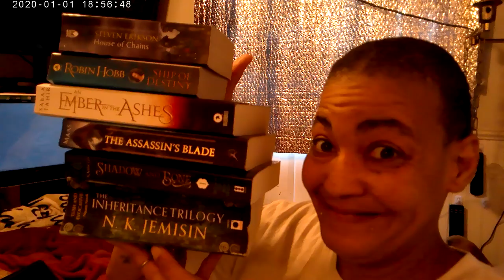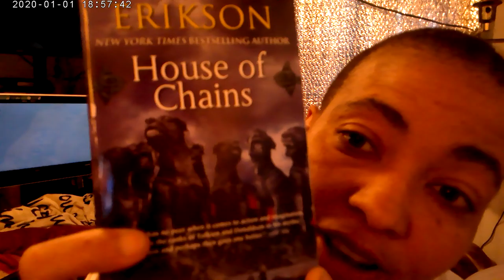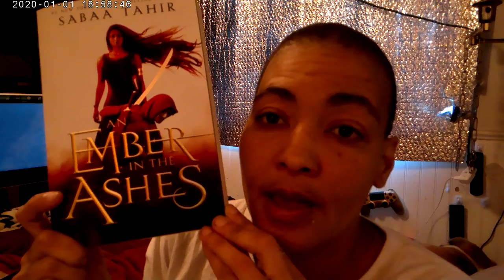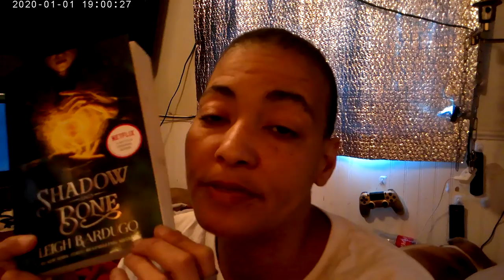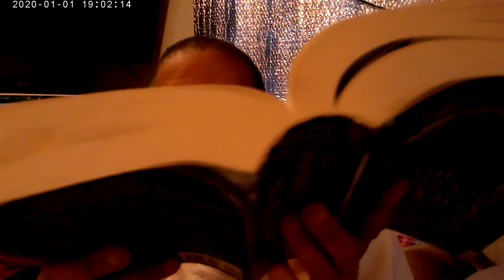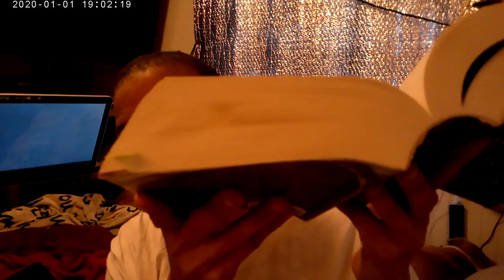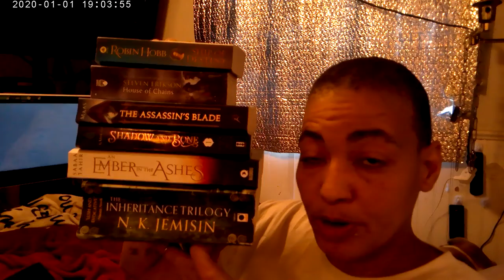June TBR What i hope to read in the month of june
OPEN ME:

I HOPE YA'LL LIKE THIS VIDEO I'LL HAVE MORE VIDEOS ON MY CHANNEL THIS SUNDAY AND MONDAY SO BE THE LOOK OUT GUYS LOVE YA'LL I HOPE YA'LL ENJOY THIS VIDEO SEE YA'LL SUNDAY AND MONDAY FOR ALL MY FUTURE VIDEOS UPLOADING MONDAYS AND TUESDAYS ON MY DAYS OFF ON MY NIGHT JOB SEE YA"LL SOON BYE YA"LL

LOVE
Monique

i want to thank everyone that haves supported me in the youtube and haves been with me since i started 2 years ago  i love you all and thanks for watching as always